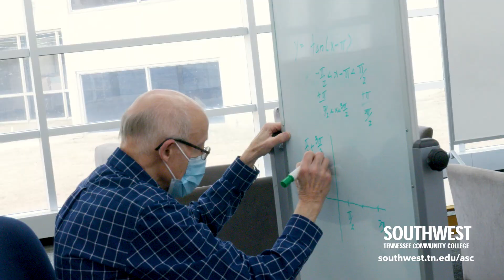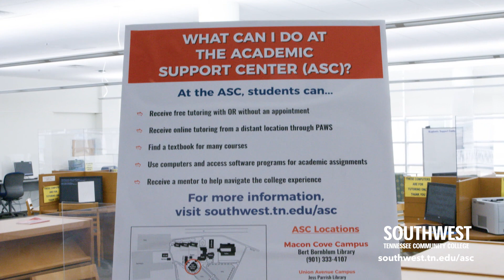Academic Support Center of Southwest